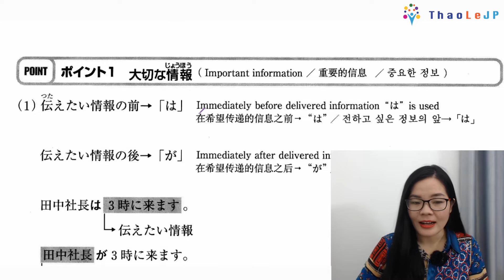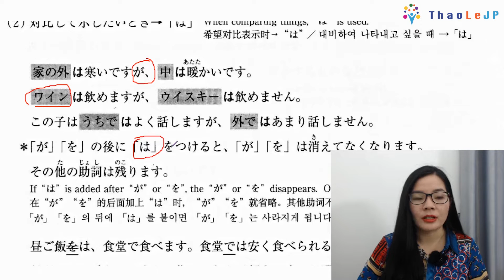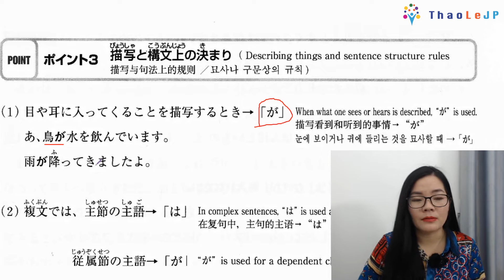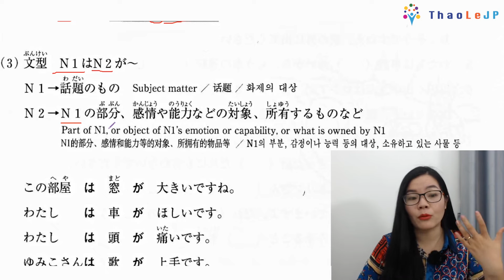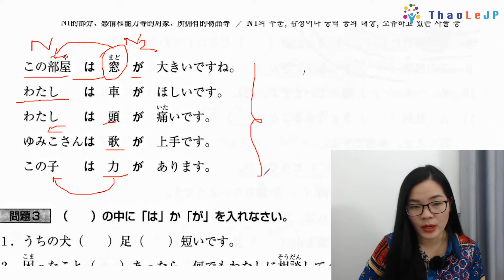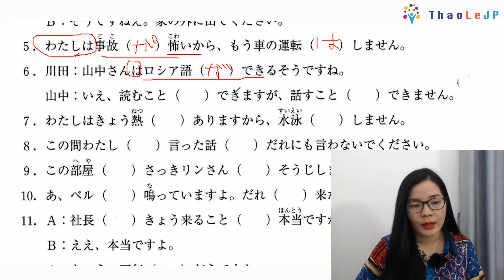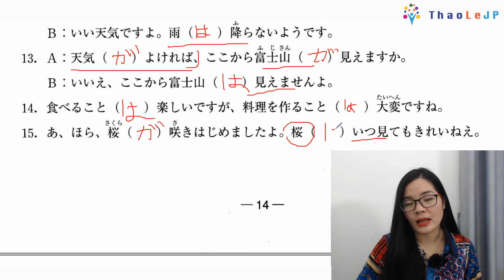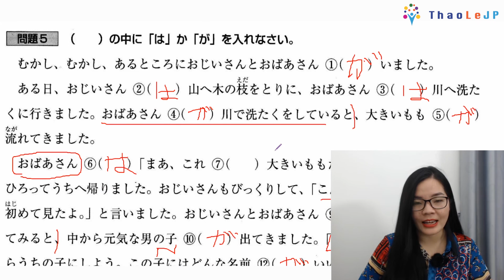Phân biệt cách sử dụng trợ từ は và が(Phần 2)